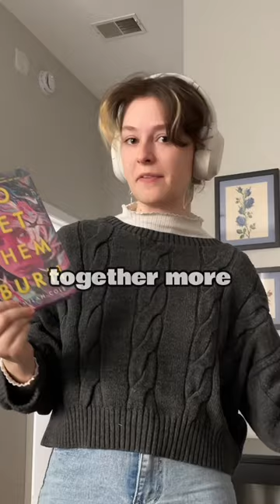quick library haul for your afternoon